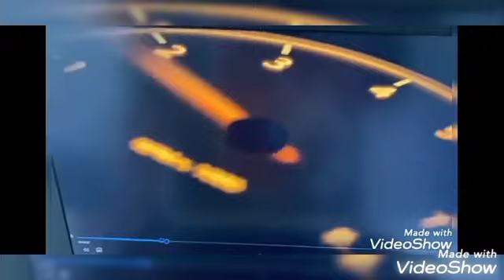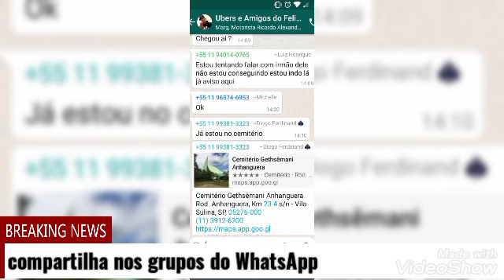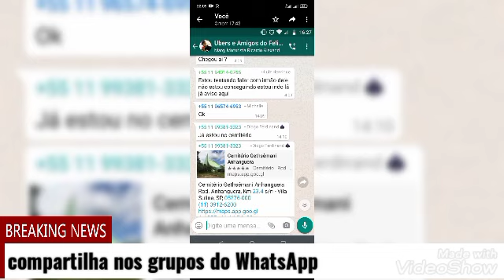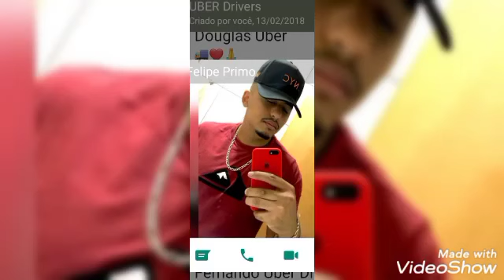No vídeo mostra o endereço onde o motorista pegou passageiro (enterro)